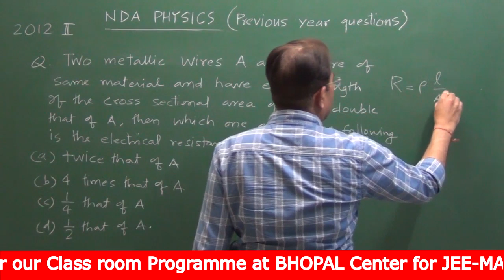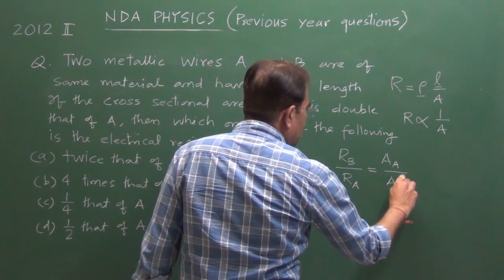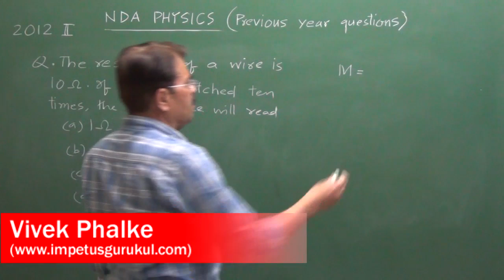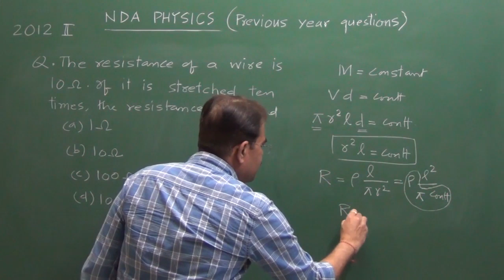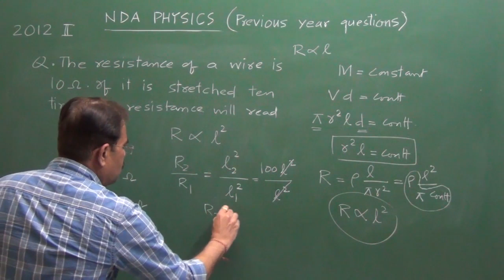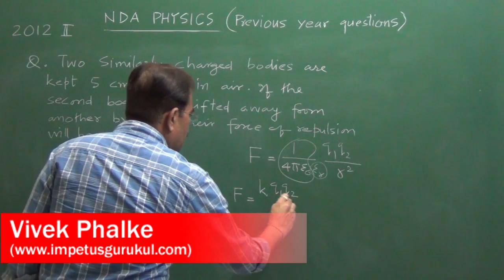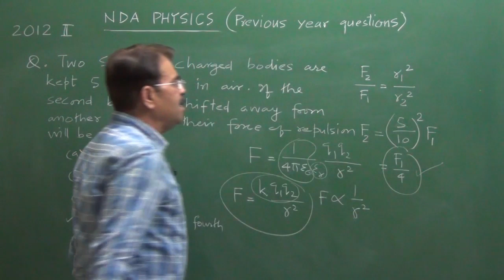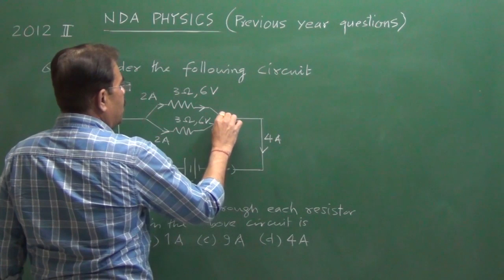NDA /NA PHYSICS Previous Year Question paper solutions -Electricity-4